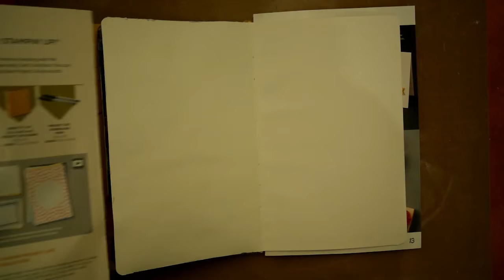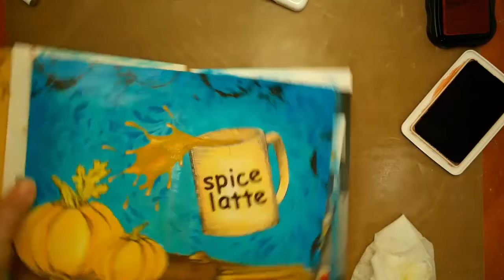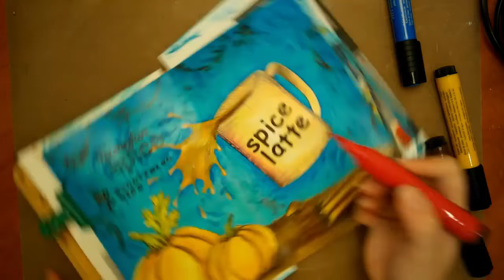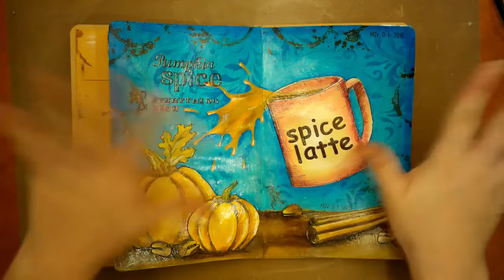Art journal: Pumpkin Latte / Арт журнал: Лате с тиква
Some of my favorite combinations: blue and orange, coffee and cinnamon, pumpkin and autumn. This page happened really fast, although it took a while to draw and cut out the elements. Hope you enjoy the video as much as I enjoyed creating this art journal page!

*** List of supplies / Използвани материали ***

-- Ranger Dyan Reaveley Dylusions small journal
-- Hobby Line Acryl-mattlack
-- White gesso - Primer
-- Prima Finnabair Clear Gesso
-- Amsterdam acrylic paint
-- Artiste acrylic paint
-- Faber-Castell Gelatos
-- Tsukineko StazOn ink - Timber Brown
-- Tsukineko StazOn ink - Pumpkin
-- Archival ink - Sepia
-- Faber-Castell PITT big brush pens
-- Sharpie Fine tip waterbased pen
-- Nellie Snellen - Shape Dies SD079 - Alphabet 2 Small
-- Bo Bunny - Essentials Collection - Clear Acrylic Stamp - Stained Textures
-- Marianne Design Clear Stamps - Eline's Alphabet EC0153
-- Tim Holtz stencil
-- Aleene's Original Tacky glue